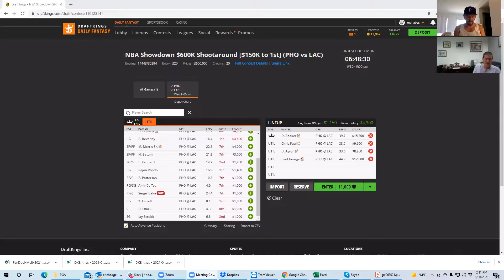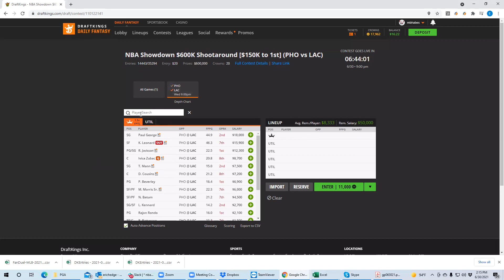NBA Showdown Breakdown with BobbyFi and Sheets